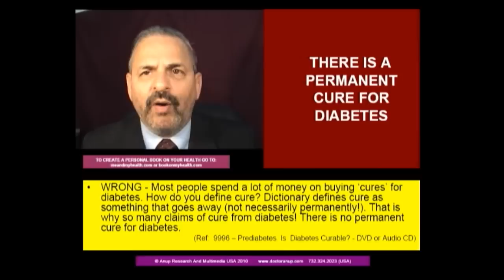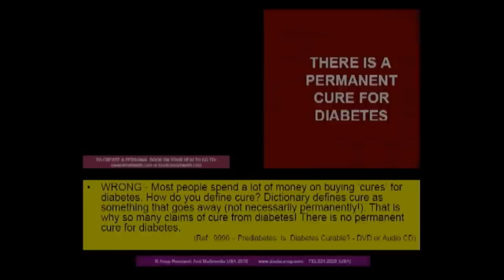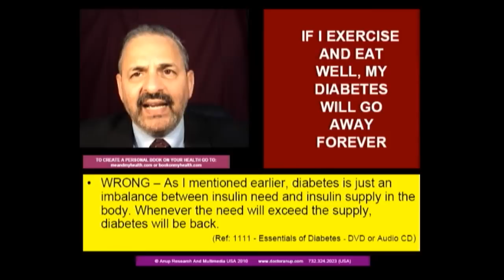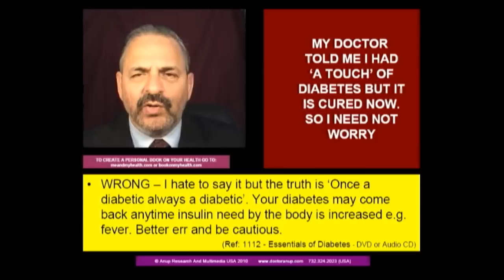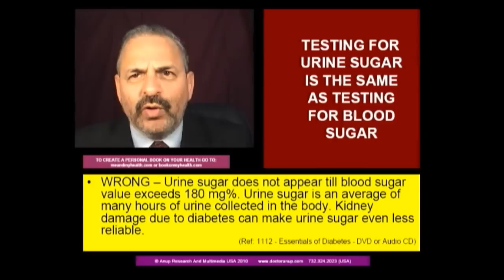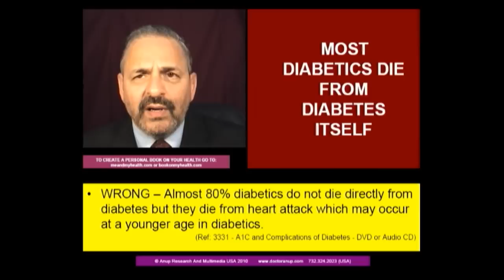MYTH DIABETES - "IF I EXERCISE AND EAT WELL MY DIABETES WILL GO AWAY FOR EVER" - HINDI - Dr.Anup,MD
Many believe that if they eat well and exercise their diabetes will go away for ever. That is incorrect thinking as exercise and diet will control diabetes, they may not need medication for a long time but they should be aware that the diabetes can always come back if they say gain weight or if they suffer any stress like infection, surgery, pregnancy etc in life.